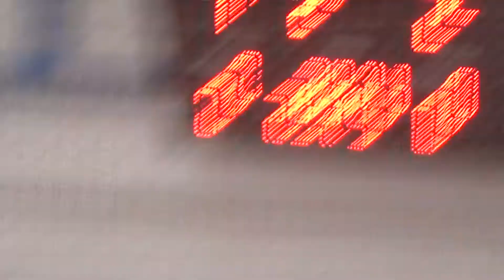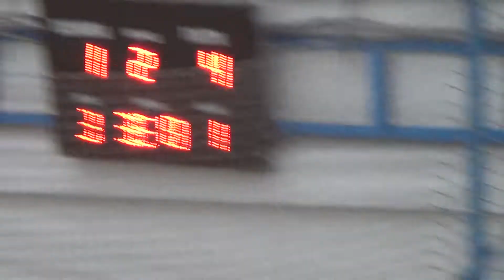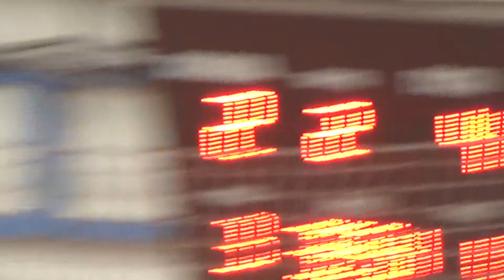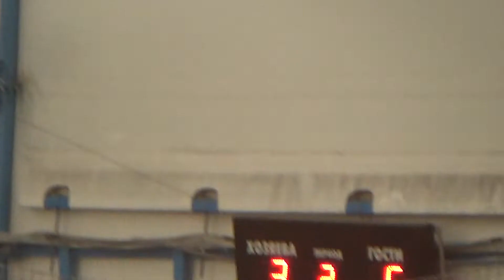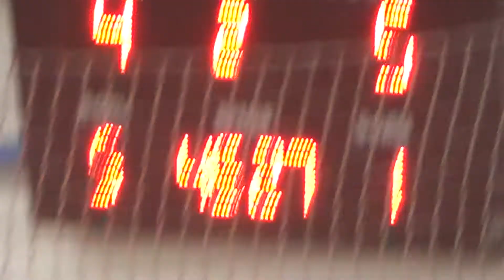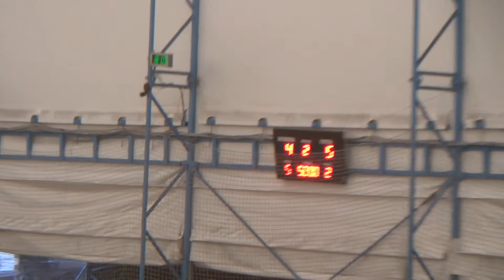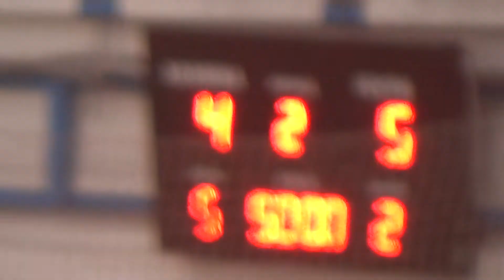Madball - Авиатор 203 1тайм